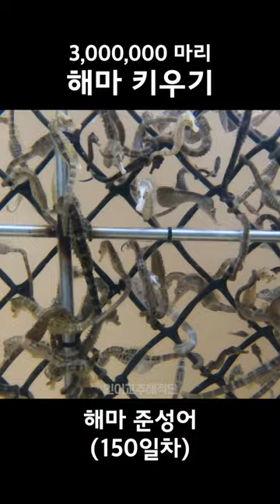"3백만 마리" 해마의 성장과정